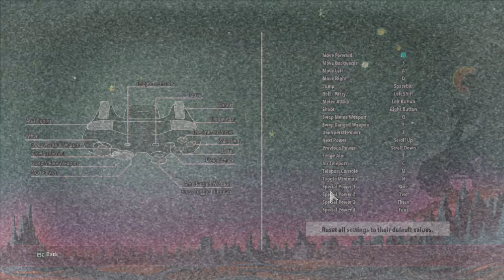1 The Deadly Tower of Monsters action-adventure arpg adventure George G Kostandi